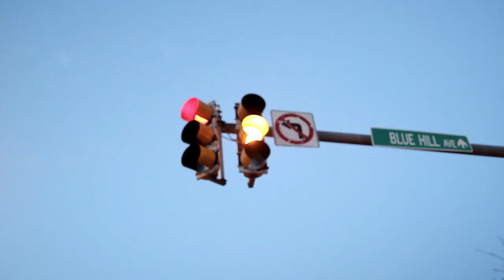Original Kadeem - Bankshot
"Bankshot" produced by Haasan Barclay
Go stream Original Kadeem's 4-track EP "Yo Um..." here: Yo-Um.com

Directed by : Jose Rodriguez